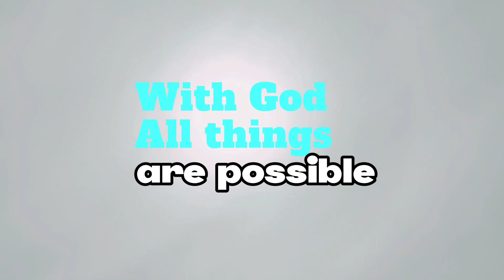IT'S PLENTY - Burna boys ( Dj Redeem remix ) Dance Fitness l B2D Njay l Dance Workout l Zumba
IT'S PLENTY - BURNA BOYS

Dance Workout routine, we hope you like it 🥰🥰

Madaling sabayan kaya siguradong pagpapawisan ka ☺️🔥

Choreography - Njay
Instructor - Njay, Dara
Location - Eco tourism sariaya road

Thank you very much for the wonderful remix